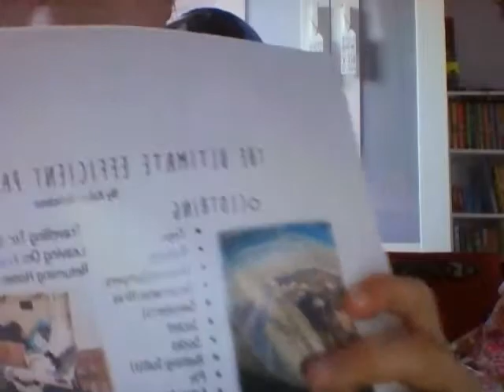Packing for holiday (Part 1)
Ireally hope you enjoyed this video. Dont forget to smile. i also am bringing the jacket i was wering.